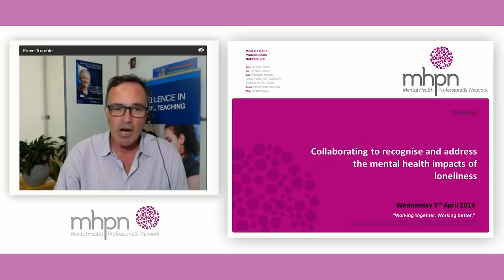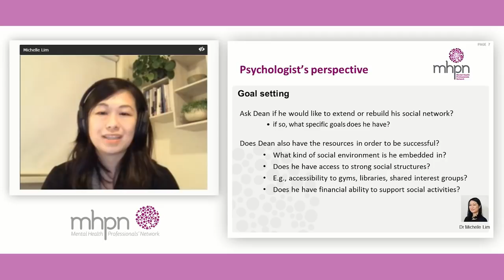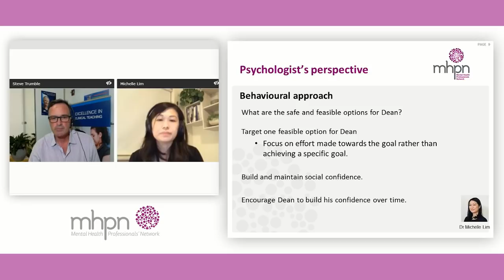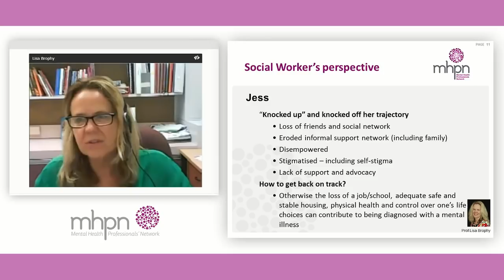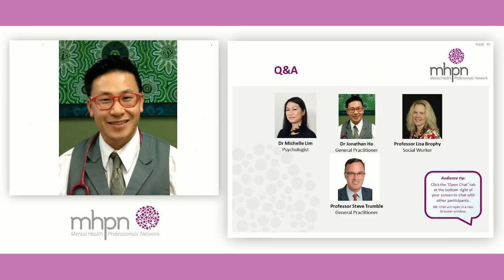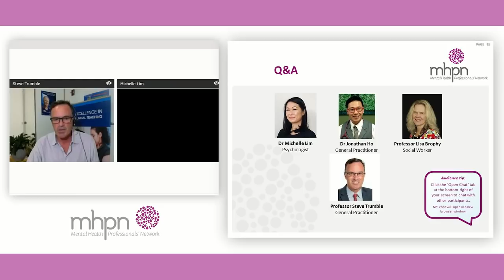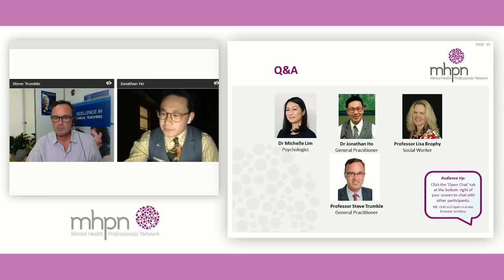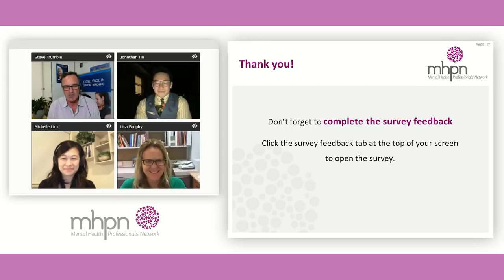Collaborating to recognise and address the mental health impacts of loneliness